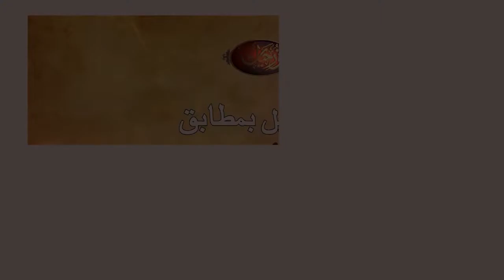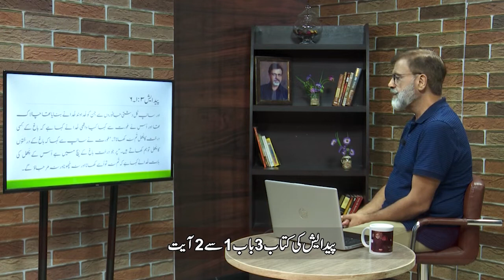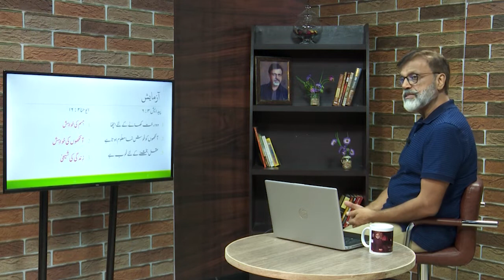Yesu Masih ki azmayish NEH316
یسوع مسیح کی آزمائش